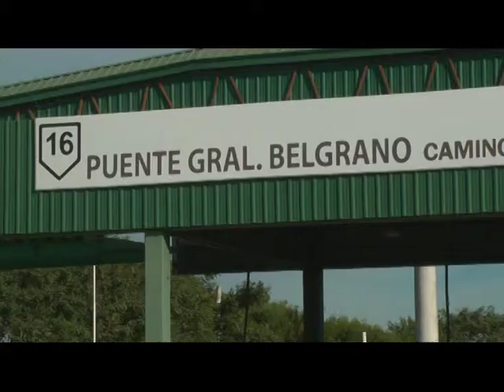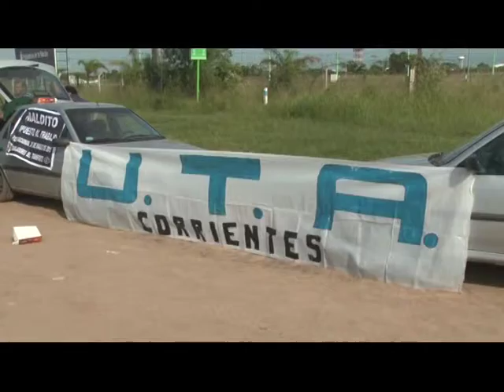SOMOS CORRIENTES/NOTICIAS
SOMOS NOTICIAS TERCERA EDICION
INFORME PARO EN CORRIENTES PARTE 1